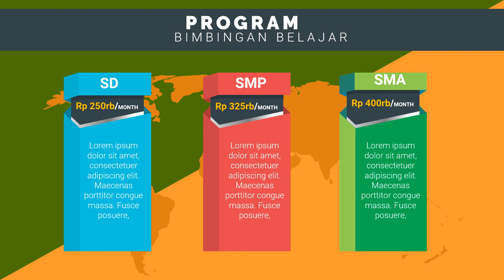Video Promosi Tempat Kursus Lulus IPDN bimbingan belajar pascal, bimbingan belajar rumah pintar,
Jasa Edit Video Promosi / Video Promosi Tempat Kursus Lulus IPDN bimbingan belajar pascal, bimbingan belajar rumah pintar, atau

Daftar Isi
00:00 - Cara Edit Video Iklan bimbingan belajar bahasa inggris, bimbingan belajar cpns
00:10 - Contoh Iklan Promosi bimbingan belajar calistung, bimbingan belajar cendekia,
00:30 - Contoh Video Promosi Video promosi produk alat musik, Video promosi produk elektronik
00:40 - Contoh Konten Branding bimbingan belajar les pelajaran,
00:50 - Cara Promosi Video promosi lembaga bimbingan belajar,